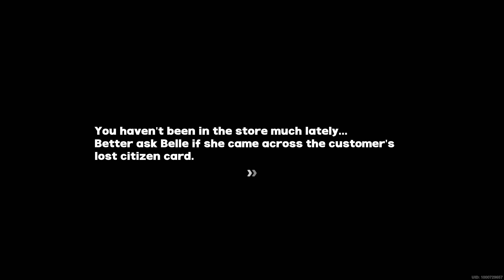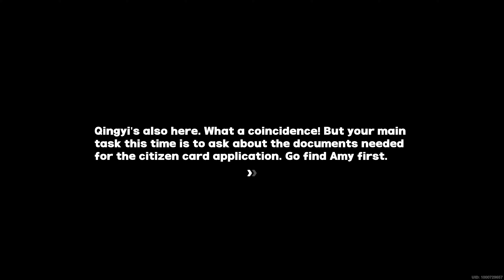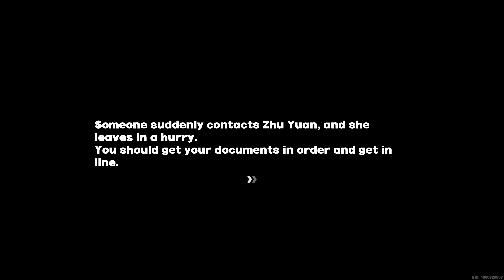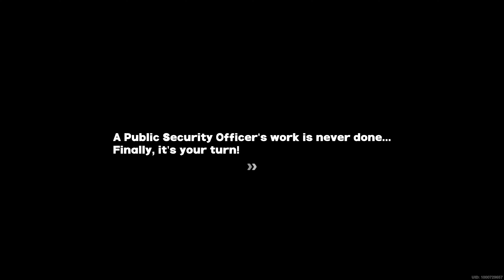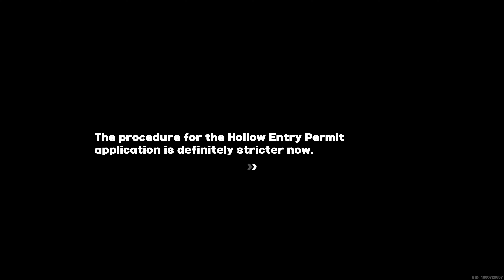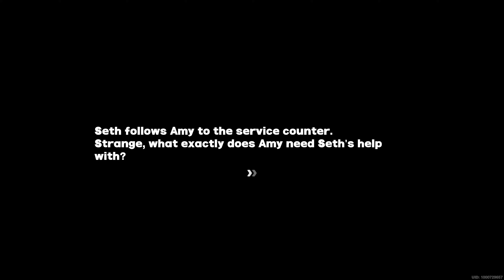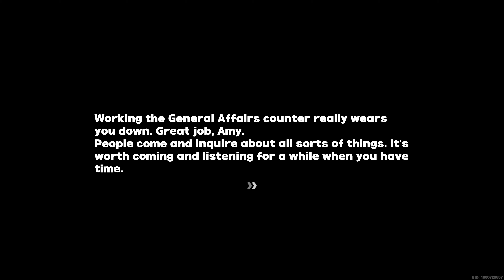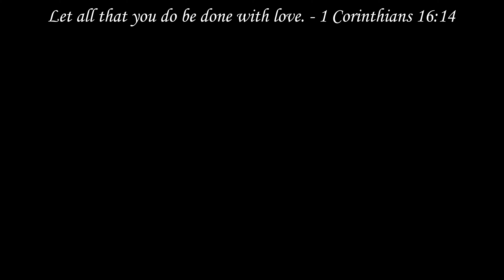Zenless Zone Zero 1.1 Event Quest - Daily Life Of A PubSec Officer ( Full Quest / All Cutscenes )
Today we're serving up the Daily Life Of A PubSec Officer quest in movie form! We hope y'all enjoy! X3

Chapters! ( Spoiler Warning! )
00:00 Quest Start
03:34 Event Tutorial
04:59 Citizen Card Application
11:57 Event Venue Rental
19:03 Hollow Entry Permit
24:45 Public Security Complaints
30:26 General Affairs
34:36 Caeser And Burnice Scene

A Massive Thanks To Our Supporters!
Jesus Christ
BigKGaming
Cadbain006
Calii
Deportez
Haddock
Mr. Twitchy
Sugar Glider Gal
Suzie
And YOU! X3

Looking for a place to hang out? We're usually hanging out in there.

Zenless Zone Zero , Zenless Zone Zero Full Game Movie , Zenless Zone Zero The Movie , Zenless Zone Zero All Cutscenes , Let's Play Zenless Zone Zero , lets play , walkthrough , Zenless Zone Zero playthrough , Zenless Zone Zero reaction , reaction , game movie , movie, all cutscenes , TheWayCafe , TheWayCafe Productions , Business x Strangeness x Justness , Business x Strangeness x Justness Quest , A Surprise , Hollow Survival Guide , Mutated Corruption , Proxy Business , Emergency , Hacking Attack , Reconnected , "Fairy" , Miyabi ,  Chapter 1: Cat's Lost and Found , Cat's Lost and Found Quest , Zenless Zone Zero Chapter 1: Cat's Lost and Found , Undercover R&B , Zenless Zone Zero 1.1 Special Episode , Zenless Zone Zero 1.1 , Jane Doe Gameplay , Jane Doe , Razor Boss Fight , Daily Life Of A PubSec Officer , Daily Life Of A PubSec Officer Event